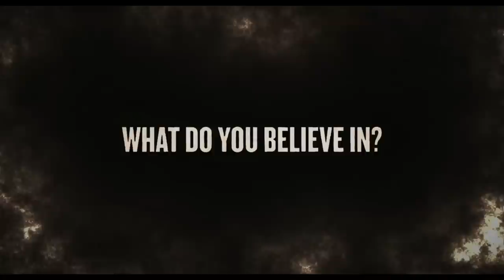THE PATROL - Official Trailer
Own THE PATROL on DVD now

"The British answer to THE HURT LOCKER." - TotalFilm

WINNER - RAINDANCE 2013 - FEATURE FILM OF THE FESTIVAL

Under attack from a well equipped and relentless enemy, a special forces patrol must use its wits and cunning to survive. Faced with low ammunition, critical injuries, and rising tensions under the command of a Captain who can't control his own unit, it becomes a race against time for the soldiers as they fight their way across a brutal and unforgiving desert.

DIRECTED BY:  Tom Petch
CAST:  Alex McNally, Ben Righton, Daniel Fraser, Nav Sidhu, Nicholas Beveney, Oliver Mott, Owain Arthur
GENRE(S):  Action/Adventure, Drama, War
PRODUCER(S):  Tom Petch, Tom Stuart
STATUS:  Completed

THE LODGERS - coming out February 23rd